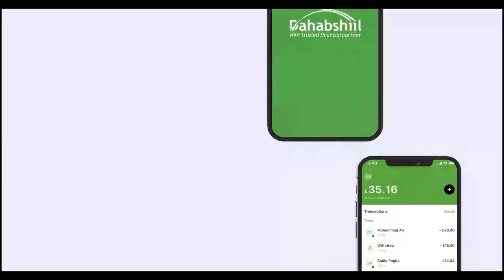Madaxweynaha JSL iyo Taliyaha Ciidamada Maraykanka ee Qaarada Africa (Africom) oo Hargaysa ku kulmay